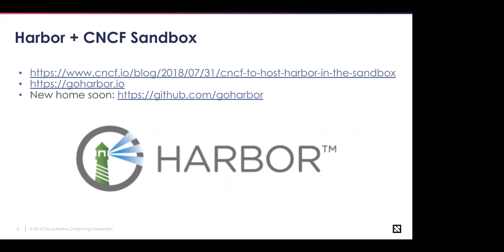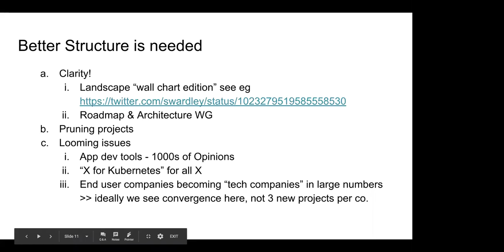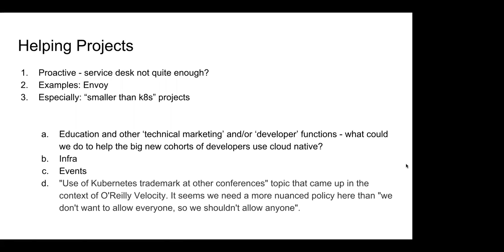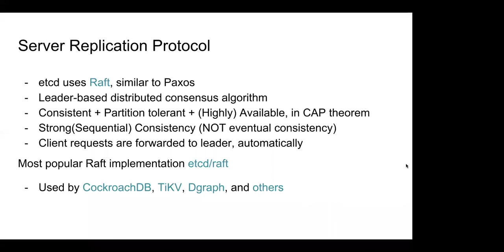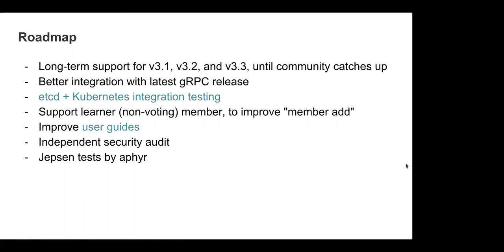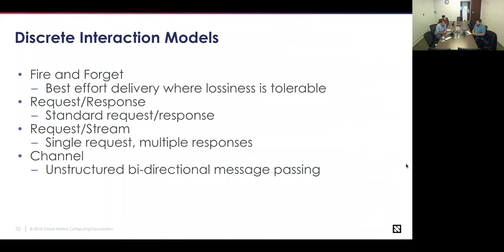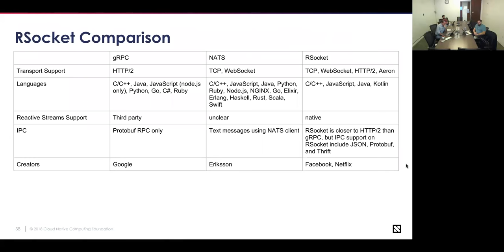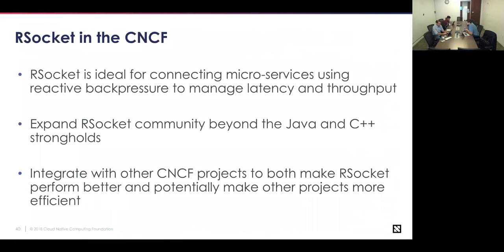CNCF TOC Meeting - 2018-08-07